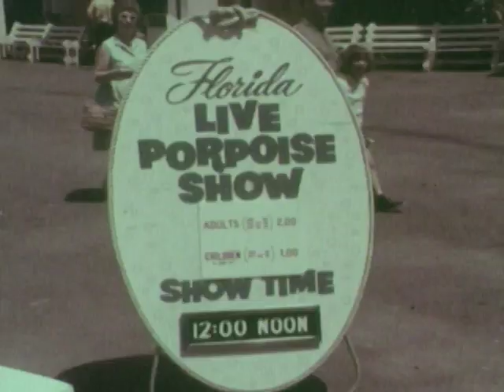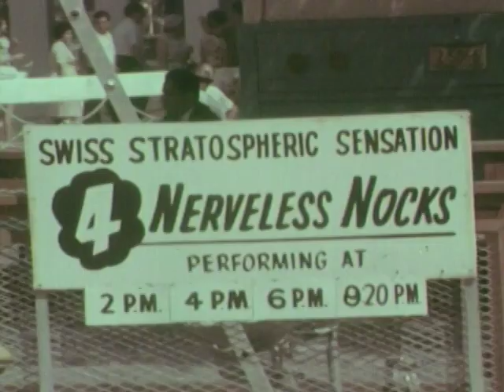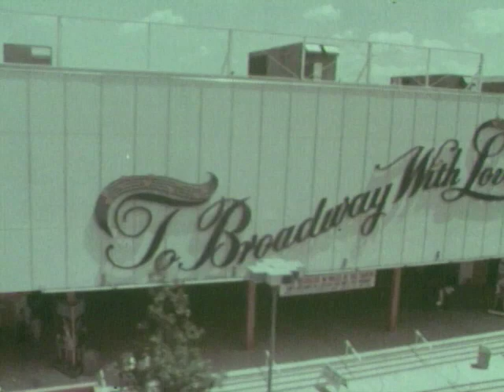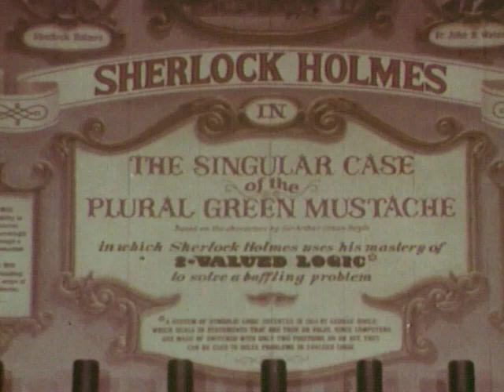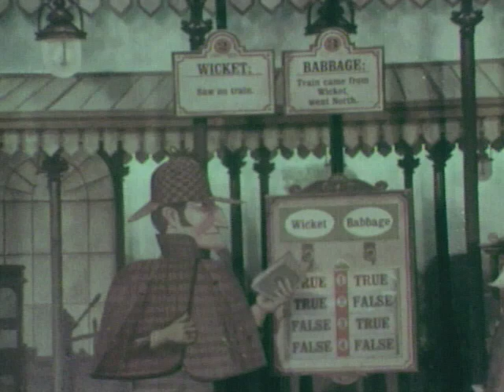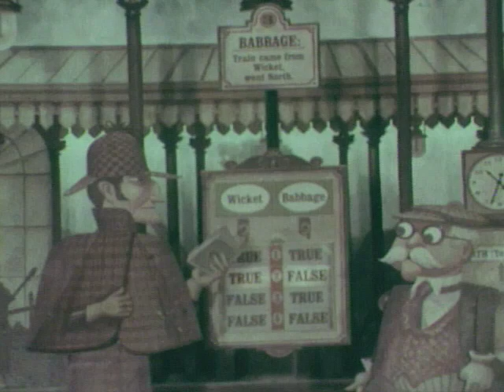(2/6) RARE 1964 NBC COLOR TV SPECIAL - "A World's Fair Diary" with Edwin Newman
Part 2 of 6. Relive an inside look at the 1964/65 New York World's Fair in this NBC TV Special from 1964 "A World's Fair Diary", with Edwin Newman. See Edwin take you on a first hand tour of the inside of many attractions featured in the fair. He tends more towards the off-the-beaten-path attractions moreso than the mainstays, but he gets a great glimpse of what was a once-in-a-lifetime event.

Sorry for the crappy quality. It was obviously shot in Eastmancolor. ;(